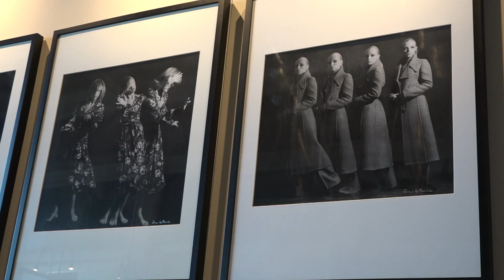'Antologica. La vita in uno scatto', a Bari la mostra fotografica di Enzo Lattanzio al Kursaal